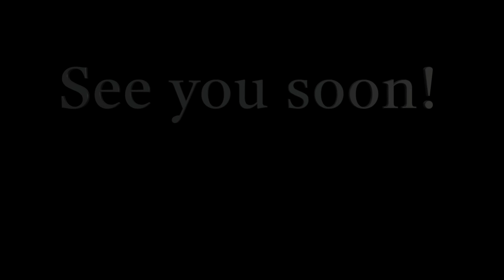Words of Encouragement for Teachers 2020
2020 has been a tough year for all of us, especially teachers, but the National Museum of Transportation is here to cheer you on as you start the school year! You got this!

The National Museum of Transportation, in West St. Louis County, Missouri, houses what has been recognized as one of the largest and best collections of transportation vehicles in the world. The Museum readily shares its resources with the community, hosting more than 50,000 school children for educational tours each year. Its mission is ‘to be the leader in protecting and interpreting North America’s transportation heritage.’